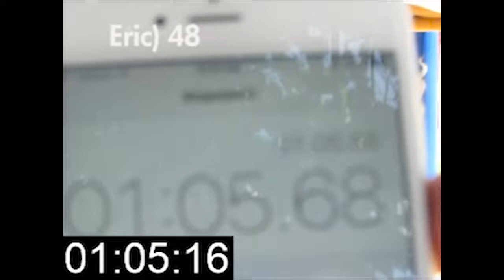SAUCY LABOR DAY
Song: Ephixa & Jim Yosef - Everlasting

Artists:
Ephixa

Song: Andvir Pass